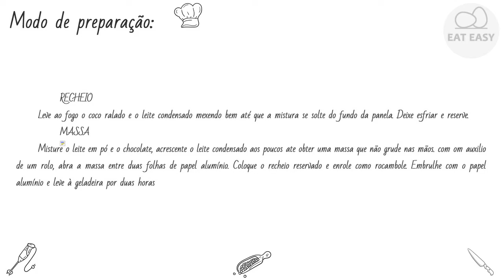ROCAMBOLE DE PRESTÍGIO Apetitoso!